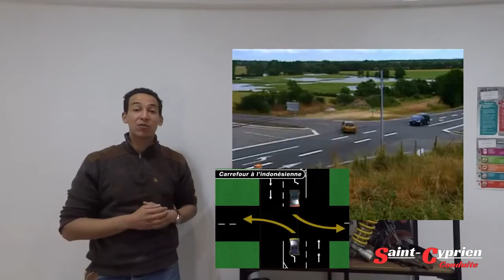Voie de stockage et croisement à l'indonésienne !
Une question de code simple qui me permet de te donner une correction rapide mais riche d'info pour bien piloter ta voiture et avoir ton permis avec classe !

🚦 Saint Cyprien Conduite 🏍️🚙🏎️🚗🛵
Ton auto école à Saint Cyprien ⚠️Saint cyprien Dordogne le vrai St cyprien 😂
👉Ici on ne fait pas que conduire ! On apprend la théorie en se divertissant😀
🏡Je te récupère à la maison. Que tu sois à Saint Cyprien, à Belves, à Siorac, à Meyrals, à Castels, à le Buisson de Cadouin , à Belves, à Le Bugue, à Les Eyzies bref dans le coin !
Fier de t'apprendre à piloter 💪.
🔑Permis de conduire = La clé🔑 de l'independance
👌 7 ans d'expérience
🏍️ Moniteur moto
🛵 Permis AM BSR
🏎️ Permis B
🚙 Conduite accompagnée
🚗 Conduite supervisée
👨‍🏫 Cours de code en salle avec moi
👨‍💻 Cours de code en ligne avec suivi
🏁 Atteindre ses objectifs et obtenir dans des délais cours son permis 🏆